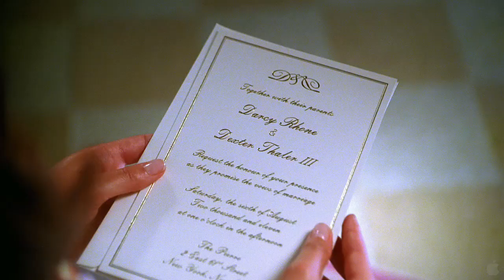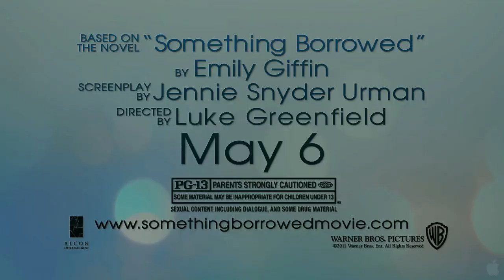Something Borrowed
Rachel (Ginnifer Goodwin) is a talented attorney at a top New York law firm, a generous and loyal friend and, unhappily, still single...as her engaged best friend Darcy (Kate Hudson) is constantly reminding her.  But after one drink too many at her 30th birthday party, perpetual good girl Rachel unexpectedly ends up in bed with the guy she's had a crush on since law school, Dex Colin Egglesfield), who just happens to be Darcy's fiance.  When Rachel and Darcy's lifelong friendship collides with true love, it leads to unexpected complications and potentially explosive romantic revelations.  Meanwhile, Ethan (John Krasinski), who has been Rachel's constant confidante and sometimes conscience, has been harboring a secret of his own, and Marcus (Steve Howey), an irrepressible womanizer, canÂ’t keep his mind out of the gutter or his hands off any girl within reach.